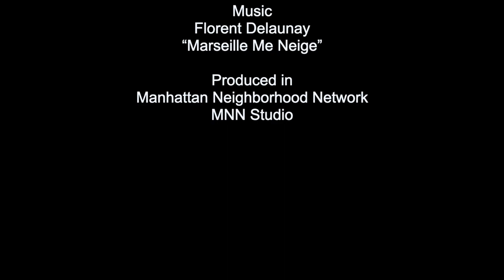Face 2 Face with Leland Cheuk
On this show we speak with Leland Cheuk about his new book "No Good Very Bad Asian." Leland recalls his experience doing standup comedy for several years in New York City. He also talks about his relationship with his own family and his changed vision after traveling to China.